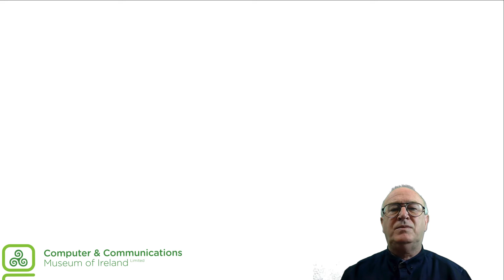The Playstation console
Did You Know that Sony’s Playstation console popularised optical discs (CD and DVD) for games storage and led to the demise of the once all powerful cartridge and was the first games console to sell over 100 million units.
The Playstation brought video game culture onto a new popular cultural level, with dedicated play game zones being set aside at many nightclubs and music festivals.